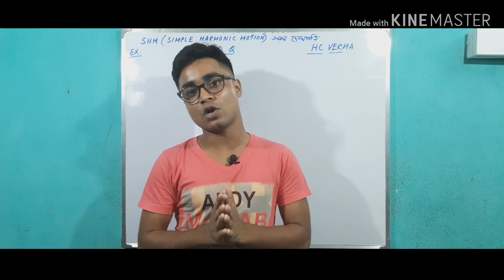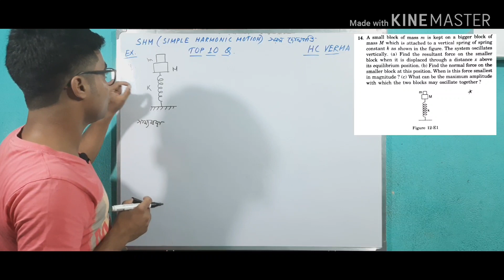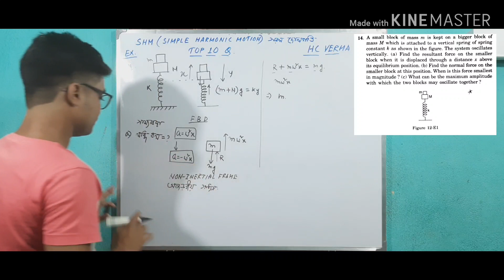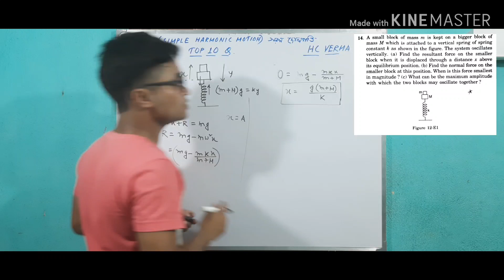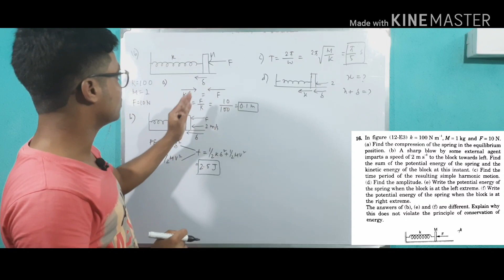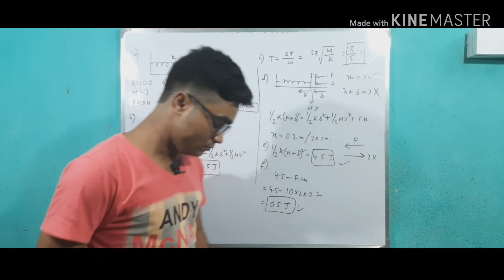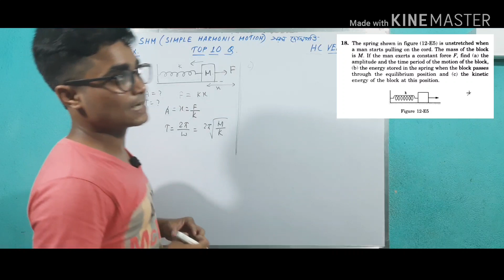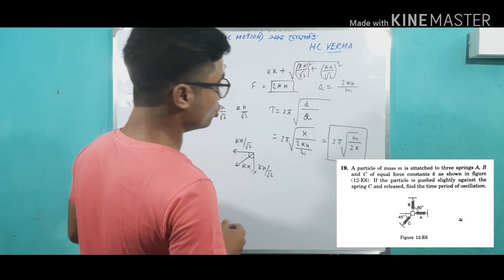HC VERMA || সরল দোলগতি(SHM )||top 10 Q ||NEET/JEE/HS|| Part-1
Time-
Q2-1:11
Q14-5:33
Q16-19:28
Q18-33:26
Q19-39:24